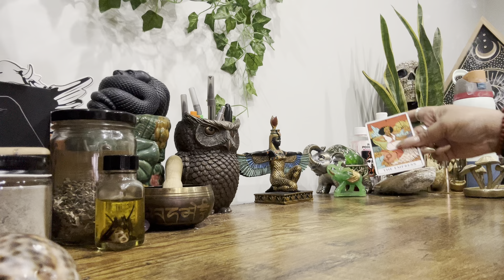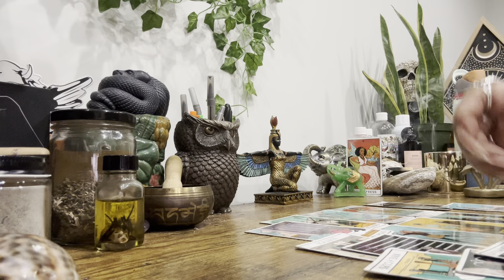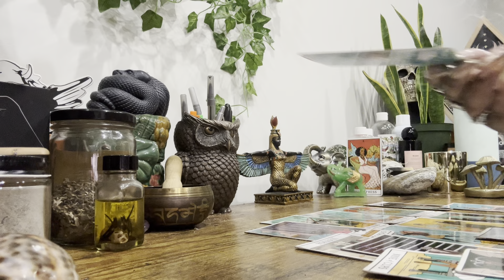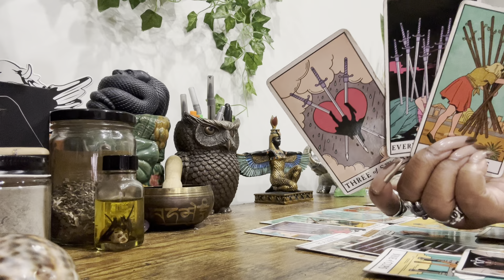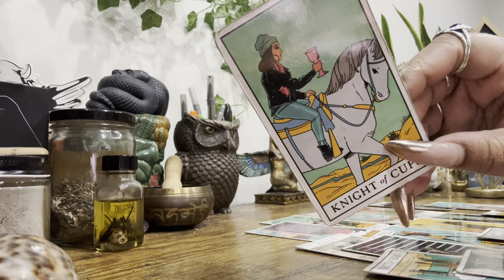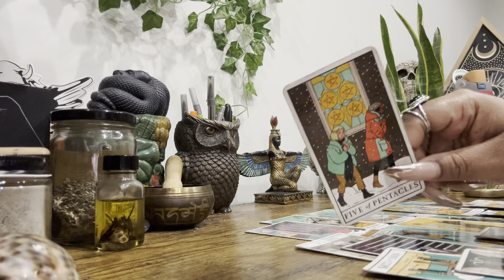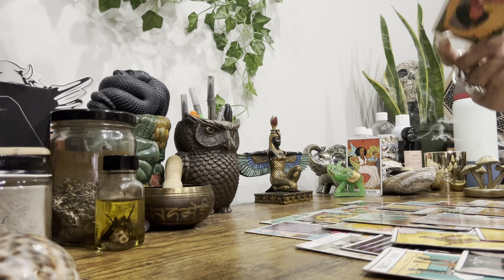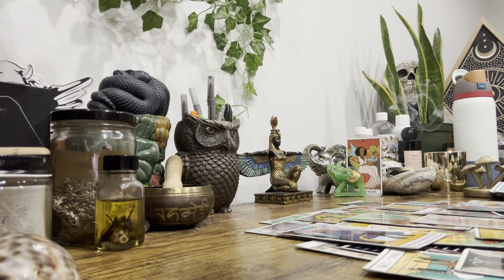♎️♊️♒️ AiRSiGNS NEXT48 • They Attacked You Together & Now This Person Want To Come Back Around ❌